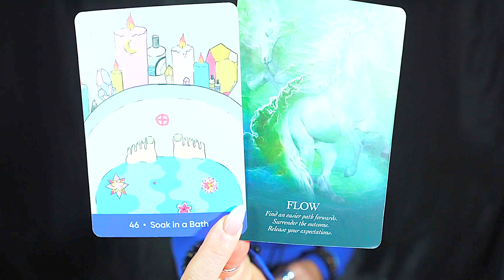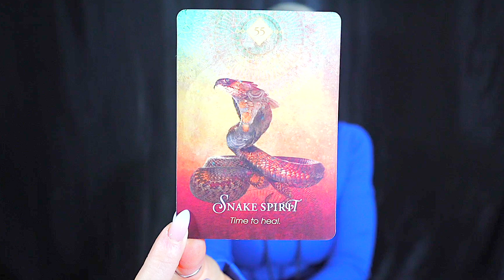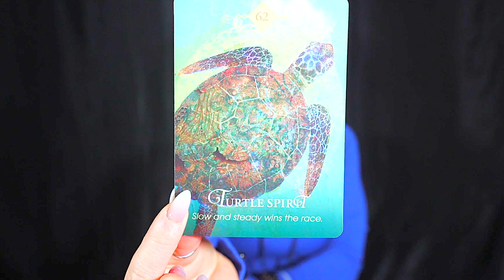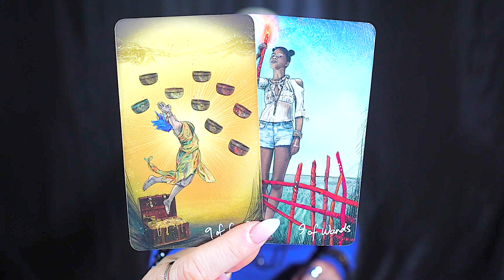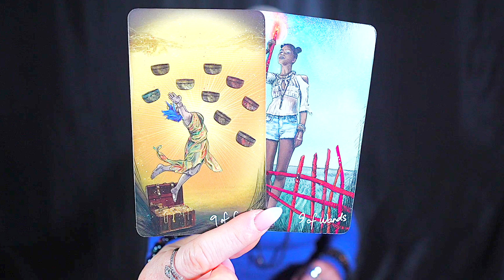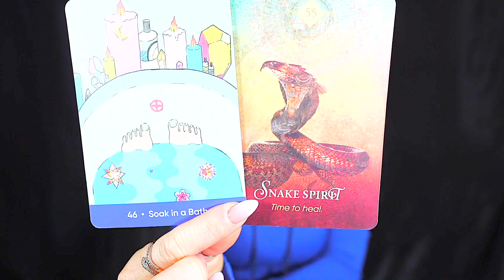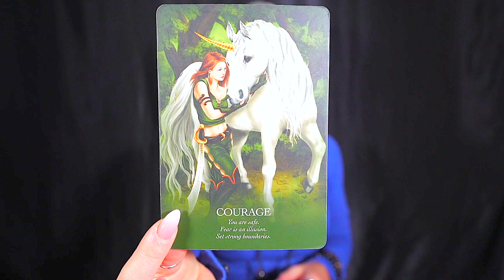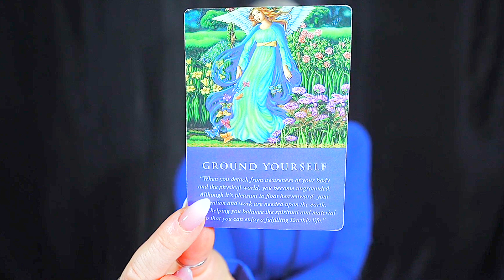SCORPIO — HOLD ON TIGHT! — IT'S ABOUT TO GO DOWN! — SCORPIO NOVEMBER 2023